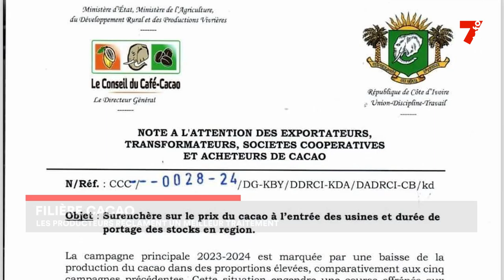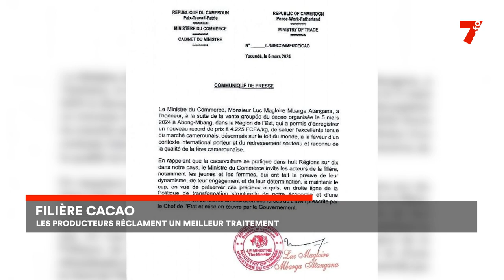Filière Cacao : les producteurs réclament un meilleur traitement